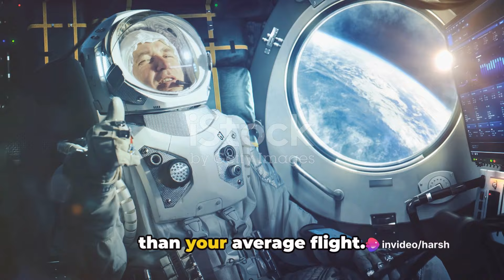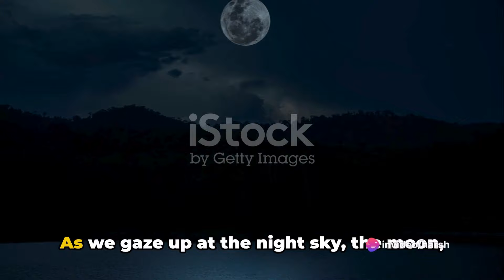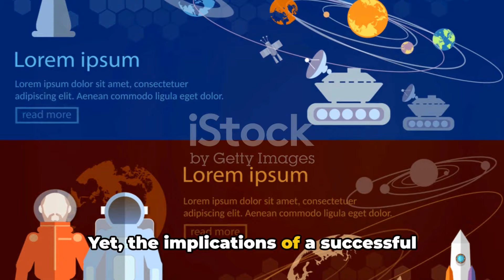Russia's Moon Colony: A New Era in Space Exploration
Take a trip to the moon without leaving your seat! Join us as we explore Russia's bold plan for a moon colony in our latest video. 🌙✨

In this captivating exploration of space, we'll break down all the latest news and developments on Russia's ambitious mission. Using state-of-the-art 3D animations and stunning graphics, we'll take you on a visual journey through what could be the next great leap for mankind.

Discover the intricate details of Russia's moon colony plan and learn about the groundbreaking technology that will make it all possible. From lunar habitats to resource utilization, we'll cover it all in an easy-to-understand manner.

So, get ready to expand your knowledge of space exploration and be prepared to be amazed! 🚀✨

space exploration
space
space race
spacex
space travel
history of space exploration
international space station
space station
space x
living in space
vision for space exploration
china space exploration
china space exploration plan
japan space exploration
elon musk's spacex dragon shocks russia: a new era in space exploration!
key dates of space exploration
space exploration documentary
the history of space exploration

OUTLINE:

00:00:00 Today's Space News
00:01:17 Humanity's Next Colony
00:03:21 Russia's Lunar Ambitions